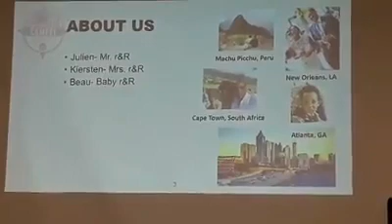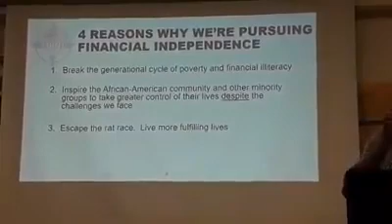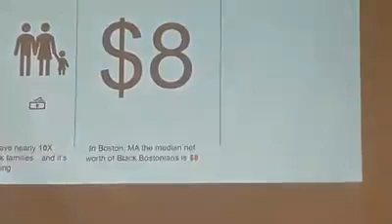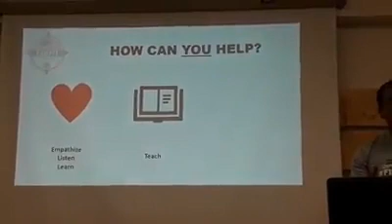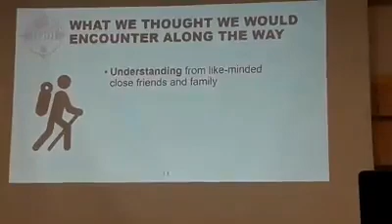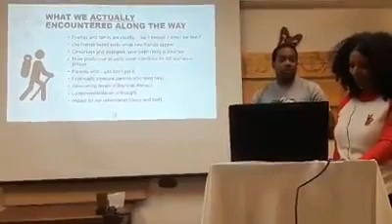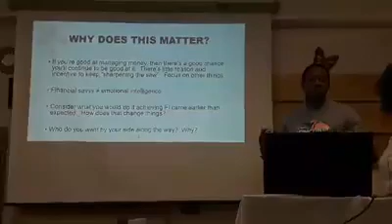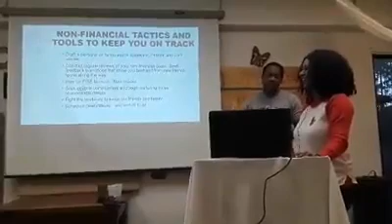Julien and Kiersten Saunders at CampFi Southeast, Jan 2019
Mr and Mrs r&R of rich & REGULAR discuss race and their experience on the journey to FI